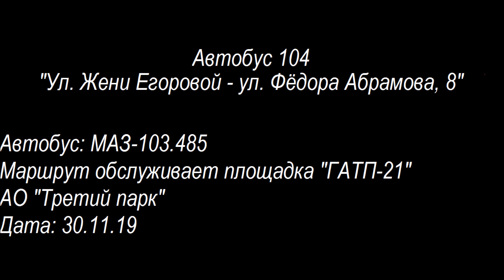Автобус 104 "Ул. Жени Егоровой - ул. Фёдора Абрамова, 8" (трасса изменена)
Сто четвёртый автобусный маршрут Санкт-Петербурга от улицы Жени Егоровой до дома №8 по улице Фёдора Абрамова. Поездка на автобусе МАЗ-103.485

Маршрут следования:
Санкт-Петербург: улица Прокофьева - улица Композиторов - проспект Просвещения - улица Хошимина - Выборгское шоссе - Парголово (Выборгское шоссе - Приозерское шоссе - Юкковское шоссе) - Ленинградская область: Юкки (Ленинградское шоссе) - Порошкино (Ленинградское шоссе) - Ленинградское шоссе - подъезд к торгово-развлекательному комплексу "Мега Парнас" - Новоприозерское шоссе - Санкт-Петербург: проспект Энгельса - Парголово (улица Михаила Дудина - Заречная улица - улица Валерия Гаврилина - улица Николая Рубцова - улица Фёдора Абрамова)

Остановки:
Улица Жени Егоровой
Улица Композиторов
Улица Композиторов, 29
Проспект Просвещения
Улица Симонова
Станция метро "Проспект Просвещения"
Улица Композиторов
Выборгское шоссе
Шуваловское кладбище
Проспект Просвещения
Улица Жени Егоровой
Шуваловский парк
Дорога в посёлок Каменка
Посёлок Парголово, школа №474
Детская туристическая база
Торговый центр
Улица Шишкина
Почта
Развилка
Посёлок Осиновая Роща-1
Посёлок Осиновая Роща-2
Посёлок Юкки-1
Посёлок Юкки-2
Ленинградское шоссе, 86
Юкки-парк
Садоводство "Берёзка"
Светлая улица
Деревня Порошкино
Торгово-развлекательный комплекс "Мега Парнас"
8-й Верхний переулок
6-й Верхний переулок
4-й Верхний переулок
Улица Михаила Дудина
Станция метро "Парнас"
Улица Михаила Дудина, 25
Заречная улица
Улица Николая Рубцова, 12
Улица Фёдора Абрамова
Улица Фёдора Абрамова, 8